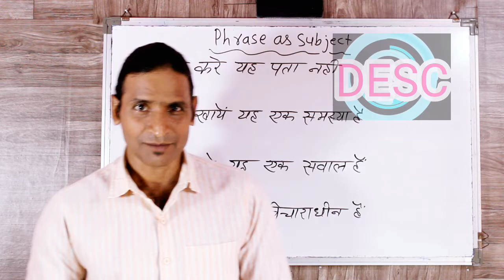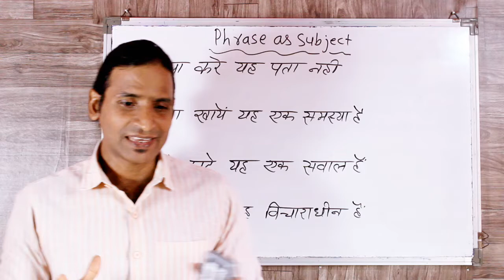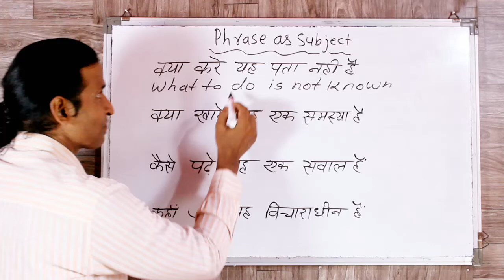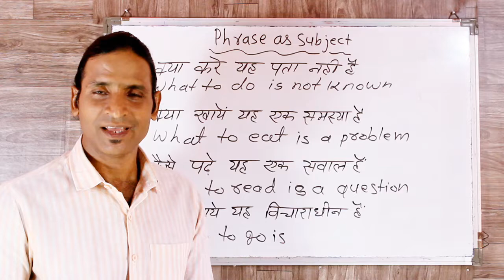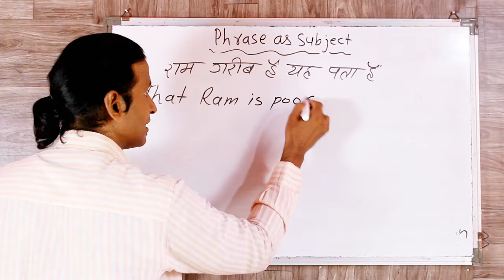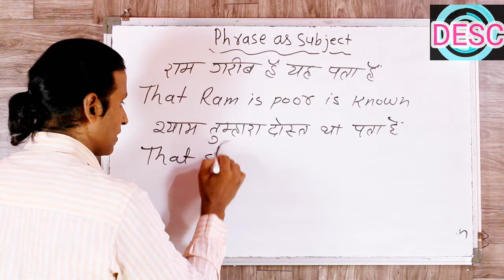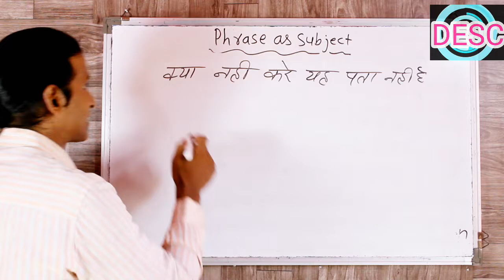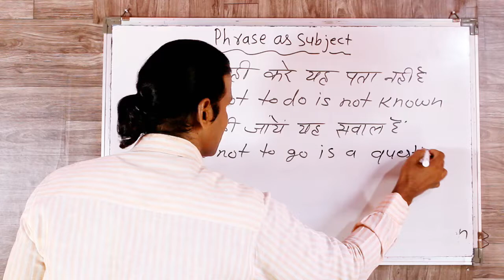CLASS 38 SIKHE ENGLISH STEP BY STEP Use of superlative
friends is video me hamne SUPERLATIVE degree ke baare me bataya hai ummid karta hu ki aapko samajh me aayega   dosto ye hamara education channel hai jisme english asaani se sikhne ke tarike bataye jaate hai aur hamara har video step by step hota bilkul ek real class ki tarah dosto agar aapko achha lage toh like karna share karna comment karna aur mere channel ko subscribe kar dena agar aap english sikhna chahte hai toh deva english spoken class ka regular video dekhiye ENGLISH SIKHNE KA SABSE ASAN TARIKA  english kaise sikhe  hindi se english kaise sikhe